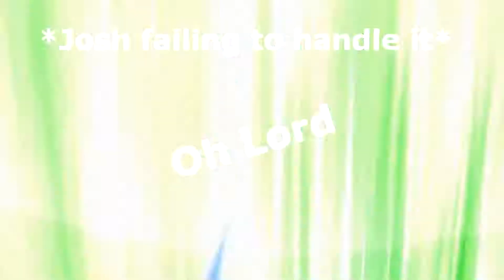Goof Squad Plays Super Smash Bros - Part 1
Jamie Tyson and Damn go 100% into their fights, while Josh goes 20% into his own against the evasive roach.Hope You Enjoy!!